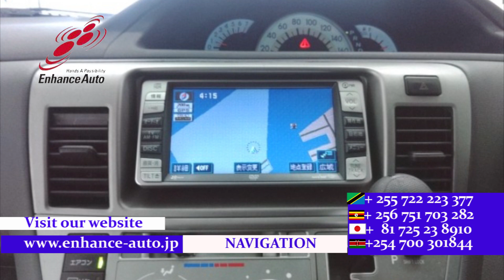2006/6 TOYOTA RAUM S PACKAGE 271330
2006/6 TOYOTA RAUM S PACKAGE Petrol 1500cc 49200km WAGON / ALLOYS / REAR SPOILER / BODY KIT / LEFT SIDE POWER SLIDE DOOR / NAVI / BACK CAMERA / REMOTE KEY /